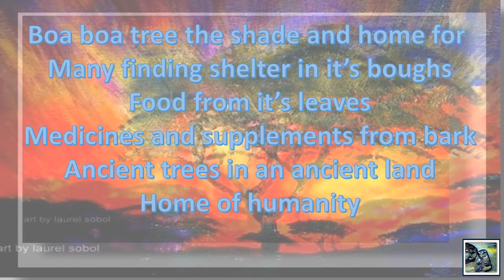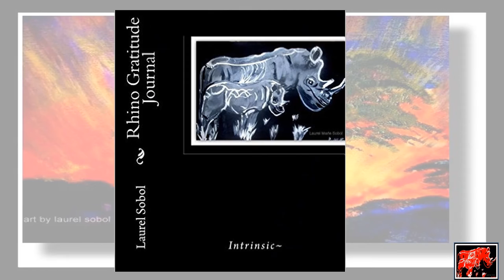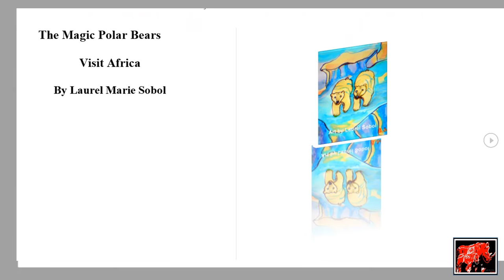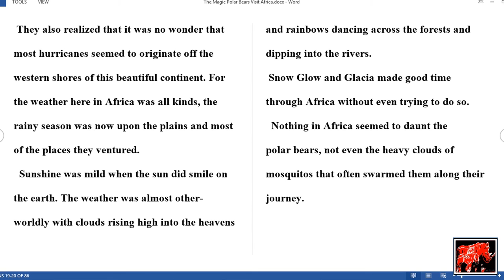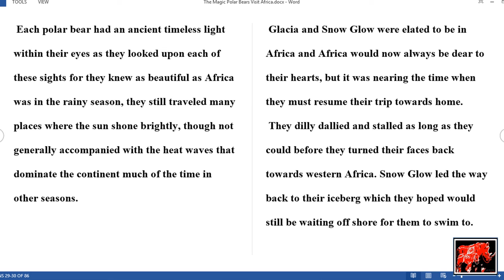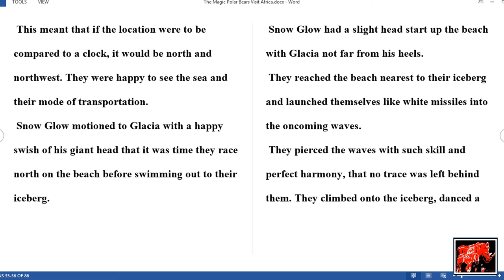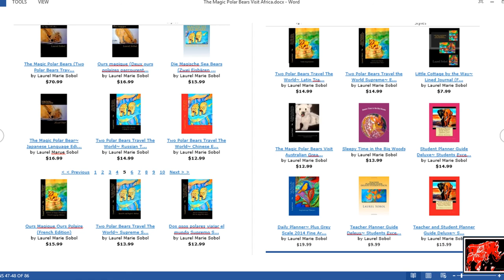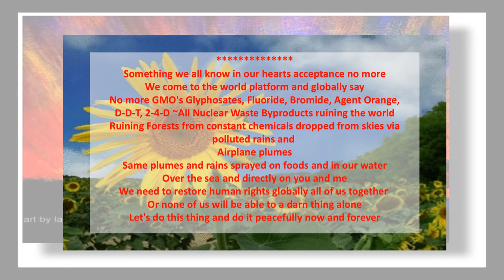Hippopotamus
Hippos that roam AFrica and the Congo, the perfect journal to take anywhere, travel Africa, enjoy nature. Bring nature to your life and be inspired. Help restore human rights healthy earth healthy inhabitants forevermore...More books and journals
Galleria of hippos in wonderful array.  Africa like never before, explore the jewels of Africa